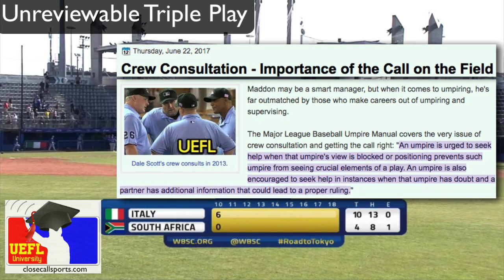Incorrect Call Leads to Game-Ending Triple Play Because of Deficient Replay Review Rules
Friday's WBSC’s Italy vs South Africa game in Parma ended via a triple play in the 10th inning after a batted ball that should have been ruled a foul ball, but was ruled fair…and was unreviewable via replay. Article

In 2017, we first suggested that MLB make more plays reviewable via video and instant replay, and Tmac listed a few specific plays, including the “batted ball hits batter in box” play (OBR [the Olympics uses MLB’s rules book]) 5.09(a)(7) is the governing rule) that was ultimately missed in ITA-RSA game-ending play. Had this play been reviewable, the play would have resulted in a foul ball instead of a triple play.

Regardless, this play illustrates the importance of crew consultation. Especially when it concerns a triple play vs foul ball situation like this—a literal game-changing play (going from multiple runners and none out to GAME OVER)—it probably would be helpful for umpires to get together to make every effort to get the play right without replay (seeing as most levels of baseball don’t use video review).

Oh, and this play should be reviewable.